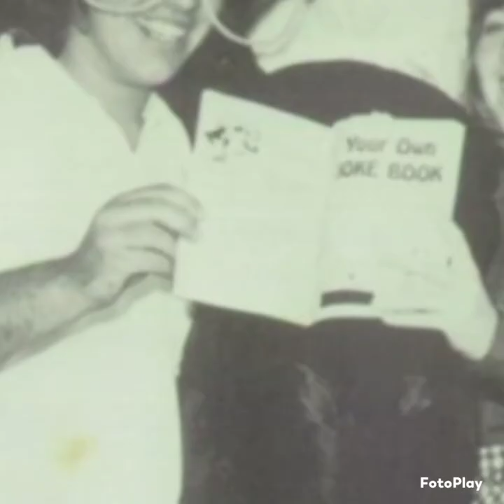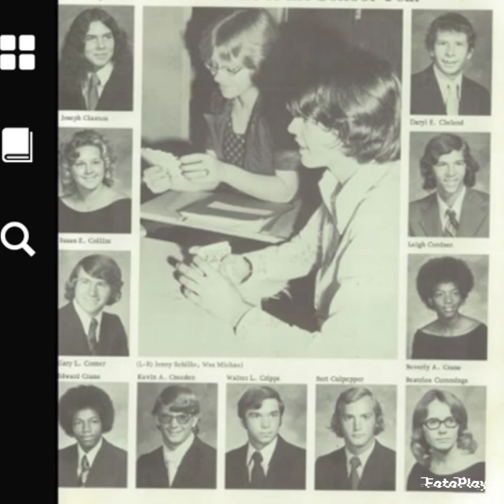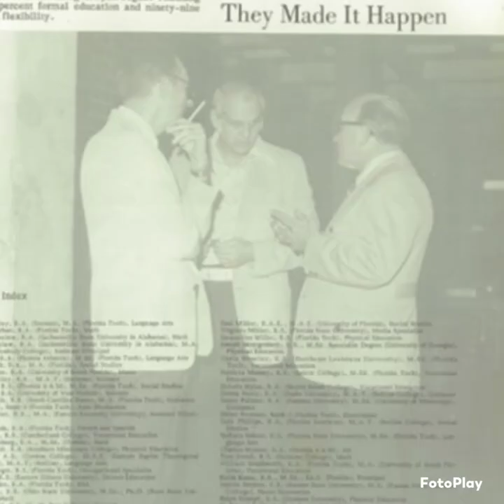Oviedo High Class of 1975 Alma Mater Video